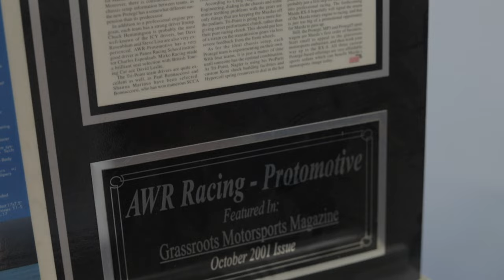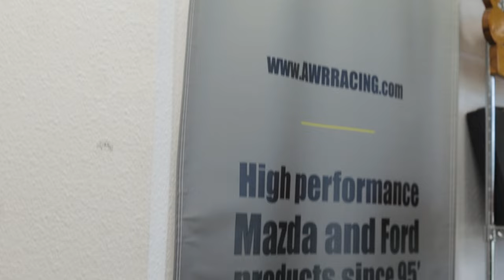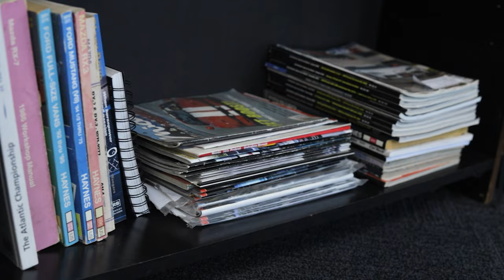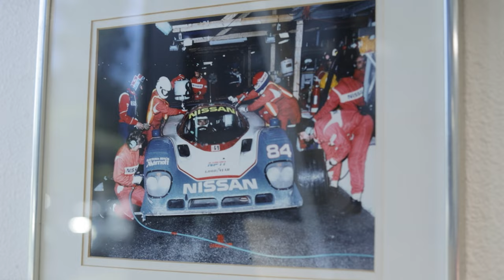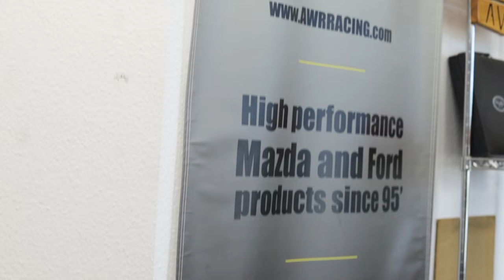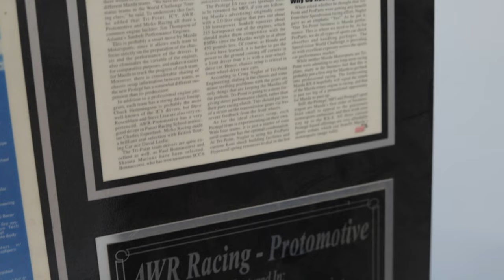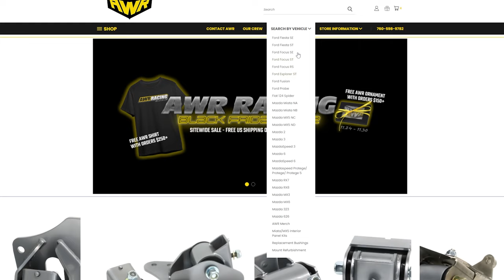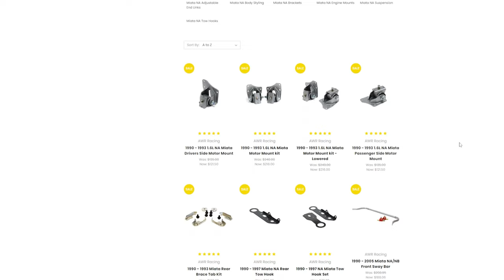This Is How The BEST MAZDA Motor Mounts Are Made! | AWR Racing Shop Tour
Today we get a behind the scenes look into AWR Racing in Vista, CA. AWR has been making some of the best performance parts for Mazdas and Fords since 1995. In this video we learn about the history of the business, the people behind it, and get a look into some parts being made first hand in their shop!